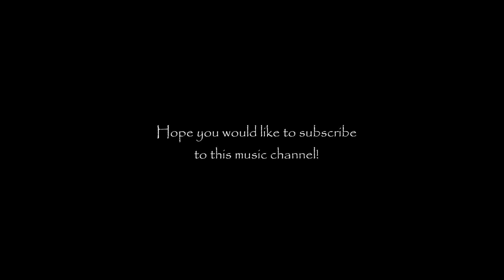peregrinacion I - pilgrimage I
This music started with a dream six months before starting to work on this suite, I was taken quickly to a large collection of rocky walls on an ice gorge glacier, because I heard the cry of a little puppy high atop a snow mountain, it was about to jump down into a cliff filled with ice snow cascades. As the puppy was falling and crying with each strike I could hear some chorus singing. Six months later National Geographic released its Mt. McKinley coverage issue back in 1992, to my surprise one of the photos was of a large collection of rocky walls along the great gorge and so the inspiration to climb this mountain with music alone came to life! This is the very first part.

The awesome photographs in this video are by Hristo Boyadzhiev (In Search of Balance,) who took them on his climb! Thanks a million Hristo!

Esta musica comenzo con un sueño seis meses antes de que empezara esta suite. Me llevaron en ese sueño rapidamente a un glaciar que contenia unas paredes rocosas altisimas, todo esto debido a que se escuchaba a un cachorrito en lo alto de una montaña nevada a punto de brincar y caer en una especie de cascadas de nieve. Mientras el cachorro caia y se golpeaba dolorosamente, yo excuchaba una musica de coro femenino. Seis meses despues salio la edicion de el Monte McKinley en Alaska en una revista de National Geographic. Me sorprendio ver que una foto era precisamente de esa cascada de nieve donde cayo el cachorrin, y pues asi nace la inspiracion para escalar esta montaña tan solo con la musica. Esta es la primera parte.

Las fenomenales fotos en este video las tomo Hristo Boyadzhiev (In Search of Balance,) en uno de sus ascensos a Denali! Mil gracias Hristo!